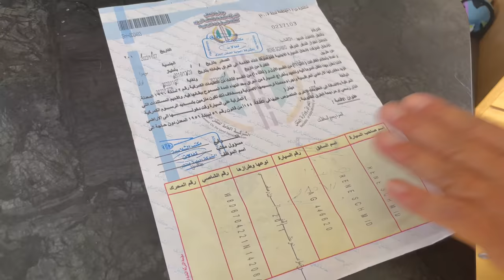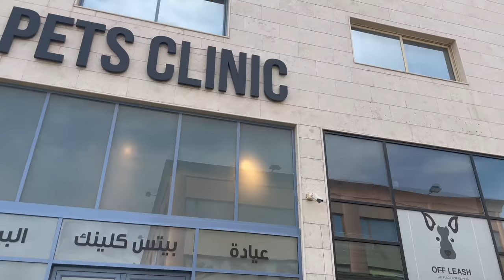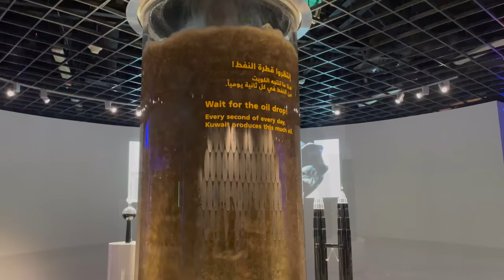Irak Grenze, Chaotischer gehts nicht / Ölstaat Kuwait mit dem Wohnmobil bereisen / Nahostreise Ep.25